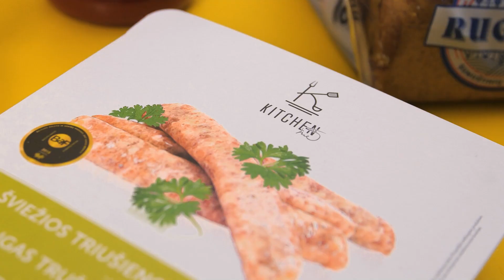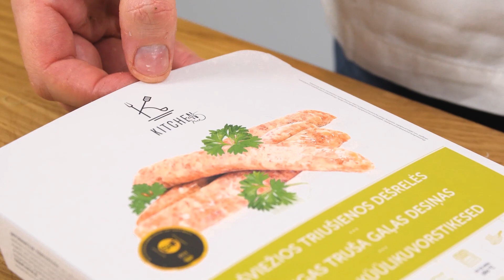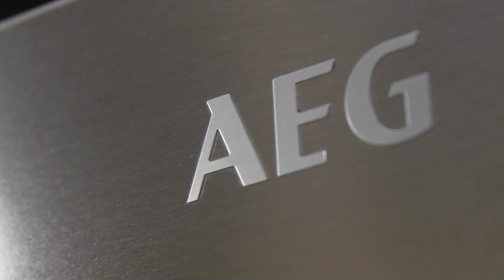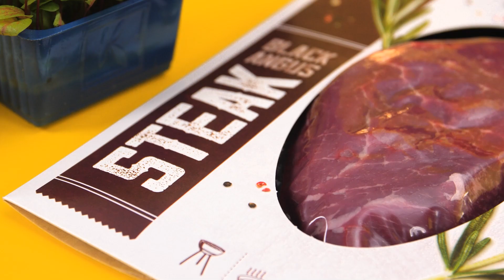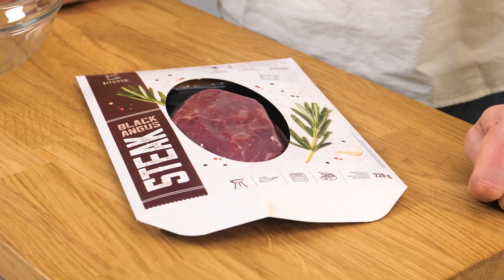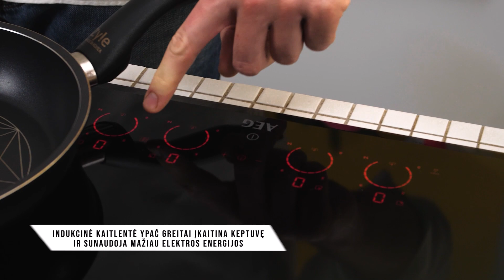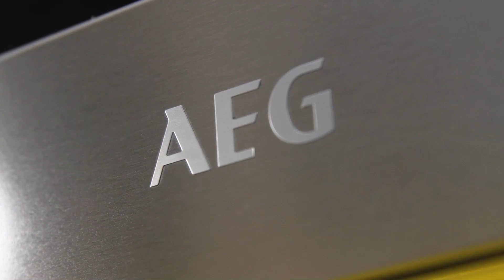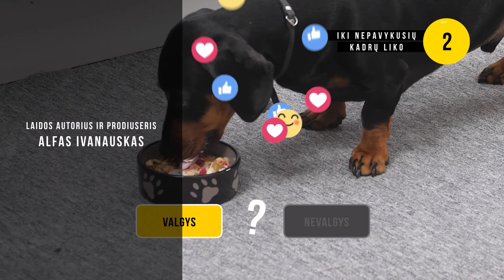Alfo Didysis Šou. Sveikuoliška arbata, paukštienos vyniotinis, jautienos užkandis ir šuniška granola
Šio šeštadienio laidoje Alfas kartu su avižų gėrimo „AVOO“ įkūrėja Paulina Štreimikyte pasakos, kas yra prebiotikai ir kuo jie skiriasi nuo probiotikų, bei parodys, kaip pasigaminti sveiką avižų pieno arbatą.
Laidoje bus atskleista, kuo prebiotikai yra naudingi mūsų organizmui? Ar gerai ryte valgyti avižinę košę? Ir kodėl geriausiai žmogaus organizmas priima šiltą, o ne šaltą maistą.
Taip pat laidoje: šventinis paukštienos vyniotinis orkaitėje ir greitas jautienos užkandis arba „Vitella Tonato“ kitaip.
Šunų augintojams naujas recepas – šuniška granola, kurioje gausu vitaminų, mineralų ir daug naudingų medžiagų, kad augintinis būtų sveikas ir sotus.
Žiūrėkite jau šį šeštadienį 10 val. per Delfi TV.